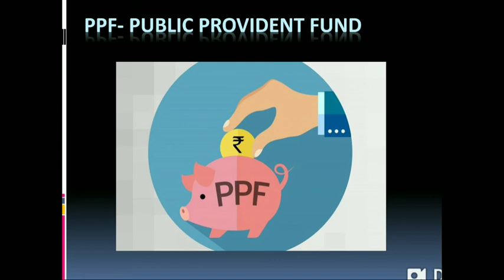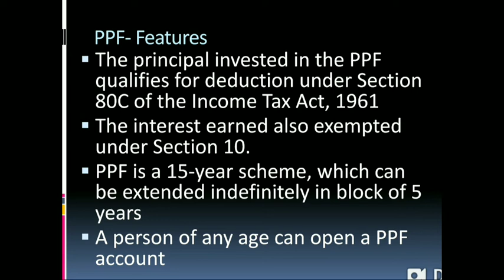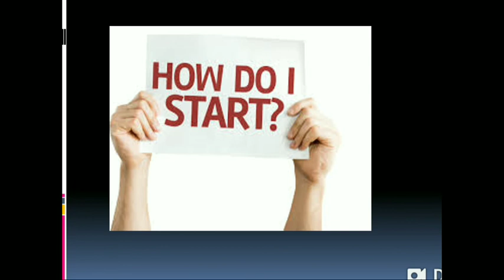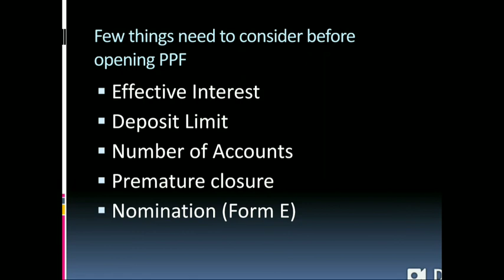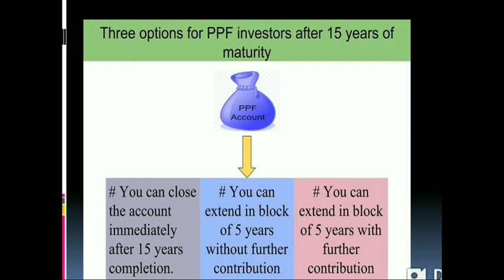Public Provident Fund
This is my video about PPF